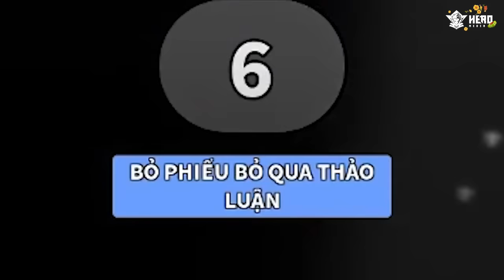PHONG CẬN BỊ HERO TEAM XÚC PHẠM NHAN SẮC | THỬ THÁCH AI LÀ NGƯỜI SỐNG SỐT CUỐI CÙNG